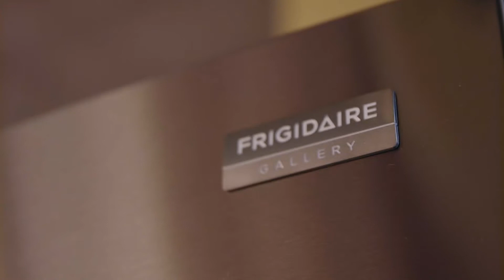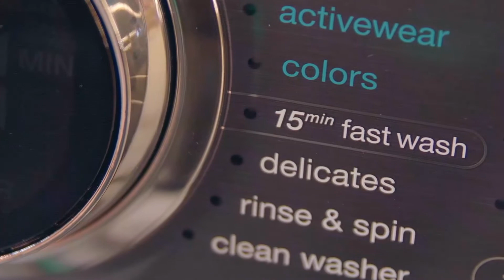Premium Home Appliances at an Affordable Price - Home Ideas - Sioux Falls, SD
At Karl's TV, Audio and Appliance, you can count on quality products and expert advice. In this video, you will learn about the Frigidaire and Electrolux brands, and what their products have to offer. Whether it be a washing machine that washes your clothes in 15 minutes, or a refrigerator that you can customize the shelving to fit different foods and drinks more easily, Karl's has it all!

To learn more about Karl's TV, Audio and Appliance, visit our